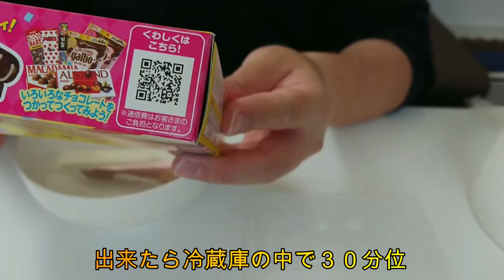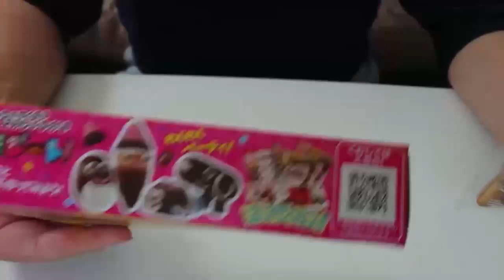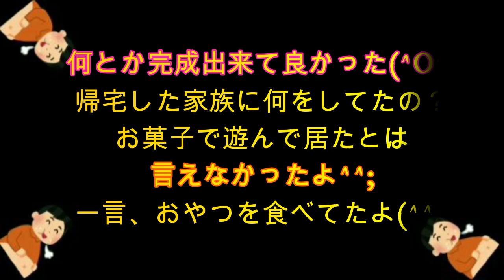【meiji】作ろうきのこの山 【meiji】How to make Kinoko no Yama Japanese Sweets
一人淋しく…
きのこの山のお菓子を作ったよ…

I'm lonely ...
I made Kinoko no Yama sweets ...

1 minute cooking for an uncle who can't cook at all】

00:00 【スタート】作ろうきのこの山【Start】 Let's make a mountain of mushrooms
00:11  一人淋しく…作ります【I'm lonely ... I'll make it】
00:30  お湯を沸かして50℃位でチョコレートを柔らかくする【Boil water to soften the chocolate at around 50 ° C】
00:44  開封します【Open】
00:57  チョコレートを温める【Warm the chocolate】
01:08  火傷には気をつけて【Watch out for burns】
01:21  トレーを使う【Use the tray】
01:32  出来たら冷蔵庫で30分冷やす【If possible, cool in the refrigerator for 30 minutes】
01:44  お菓子を開けます【Open cookie】
02:00  トレーにチョコレートを入れる【Put chocolate in the tray】
02:25  チョコレートは茶色 ピンク色 白色3色です【Chocolate is brown pink white 3 colors】
02:43  手はきちんと洗ってます【I Wash my hands properly】
02:56  説明をちゃんと読まないおじさん【Uncle who does not read the explanation properly】
03:07  白色のチョコレートを使う【Use white chocolate】
03:34  美的センスが無い【No aesthetic sense】
03:50  何とか出来ました【I managed to do it】
04:00  出来たら冷蔵庫で30分冷やす【If possible, cool in the refrigerator for 30 minutes】
04:13  待ってる間クッキーを食べる【Eat cookies while waiting】
04:24  いただきます【Let's Eat】
04:38  トレーから外します【Remove from tray】
04:50   出来上がって喜ぶおじさん【Uncle who is pleased with the completion】
05:07  きのこの山【Kinoko no Yama】
05:30  きのこの山【Kinoko no Yama】
05:41  きちんと説明を読もうね【Let's read the explanation properly】
05:55  完成したので食べます【I'm done so I'll eat it】
06:05  いただきます【Let's Eat】
06:20  子供の頃の話【Childhood story】
07:05  きのこの山の感想【Impressions of Kinoko  no Yama】
07:32  【END】